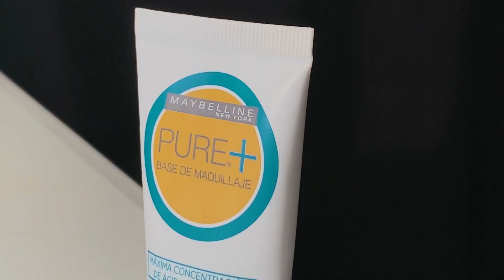probando maquillaje de TODO MODA ❤️ + ARRÉGLATE CONMIGO!!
Musico: Philip E Morris

Musico: Jeff Kaale